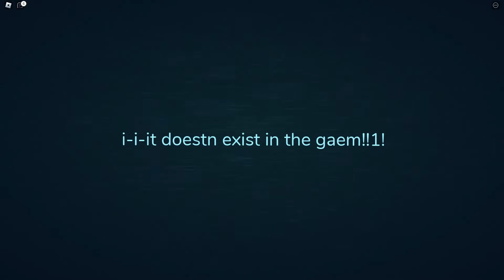Guiding light gets flabbergasted